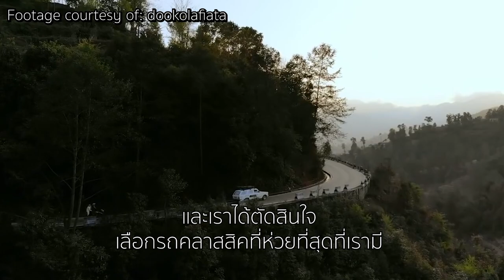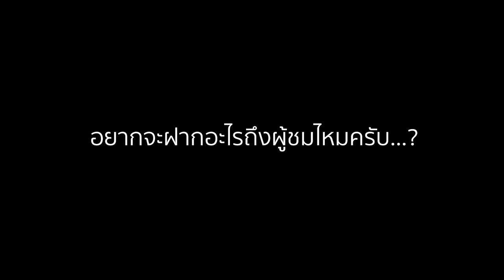สี่ล้อ ล่าฝัน - รถเก่าๆท่องโลกกว้าง - Car Culture Thailand EP.10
"ขนาดขับรถที่ได้ชื่อว่าเลวร้ายที่สุดในโลกคันหนึ่ง ยังสามารถขับรถท่องเที่ยวรอบโลกได้เลย เพราะฉะนั้น หากมีความฝัน อย่ามัวรอช้า ออกไปลุยให้สุด!"

CarCultureThailand EP.10 เชิญชวนทุกท่าน รับชมแนวคิดดี ๆ และทัศนคติ ของ มร. Pawel Poterski ชายผู้ออกเที่ยวรอบโลกกับภรรยา จากโปแลนด์ ด้วยรถคลาสสิค FSO 1500 ของเขา ที่ได้ชื่อว่าเป็นรถที่ห่วยที่สุดในโลกคันหนึ่ง โดยมีเป้าหมาย เพื่อเป็นคนโปแลนด์คนแรกของโลก ที่ท่องเที่ยวรอบโลกด้วยรถสัญชาติโปแลนด์ เรื่องราวจะเป็นอย่างไร เขาจะแวะที่ไหนบ้าง ติดตามชมได้เลยครับ